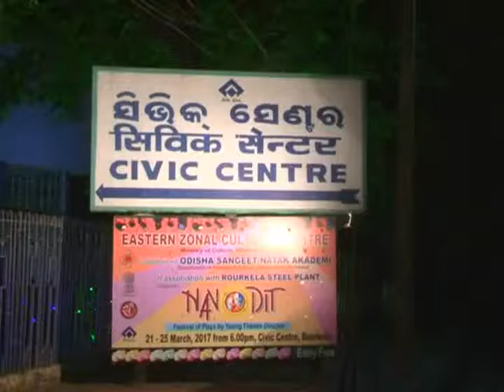Navodita Theatre Festival at Rourkela 1